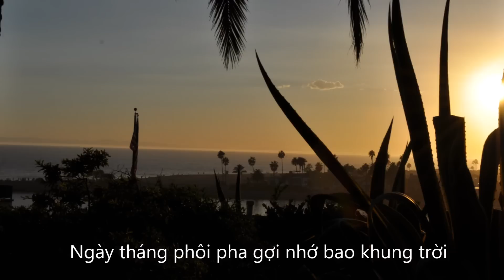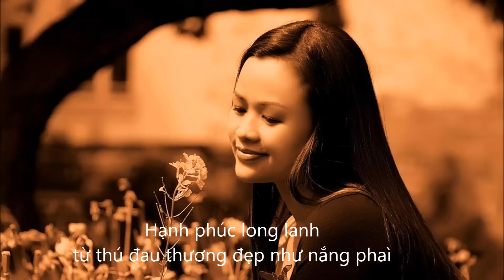Nhiều Hơn Nắng Quanh Năm - Khảo Mai - Pia Nguyen - Chúc Thanh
Lời Khảo Mai
Nhạc & đệm Nguyễn Minh Châu
Trình bày Pia Nguyen
Photos Chúc Thanh